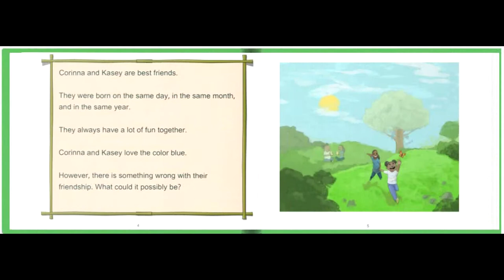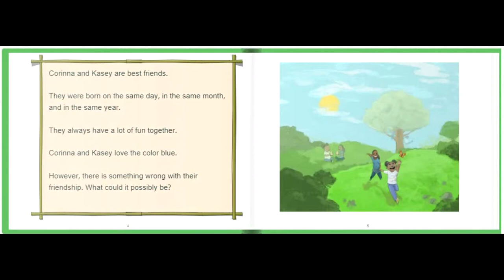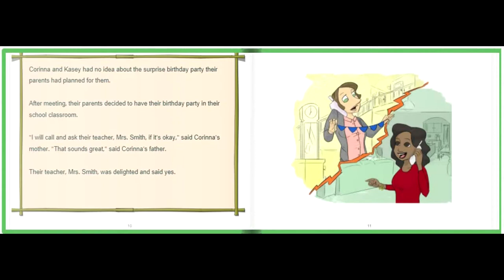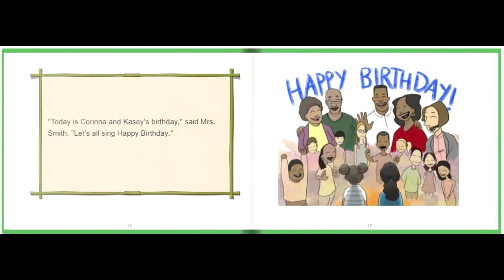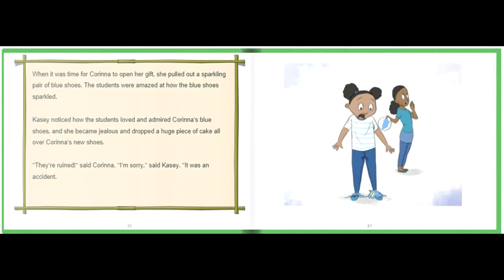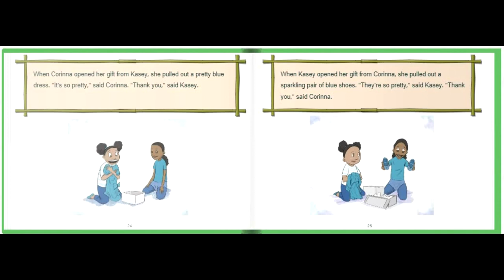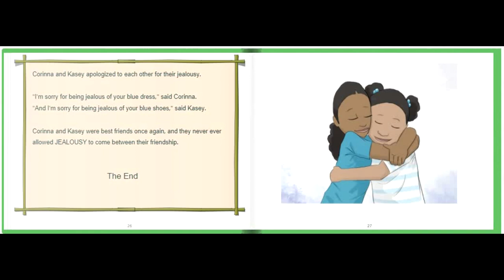fairy tale , JEALOUSY, for kid